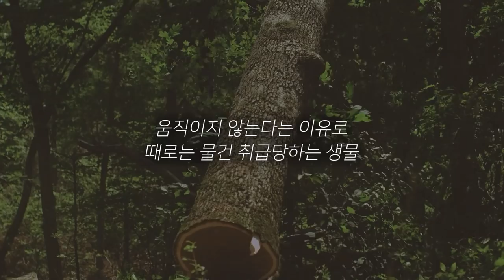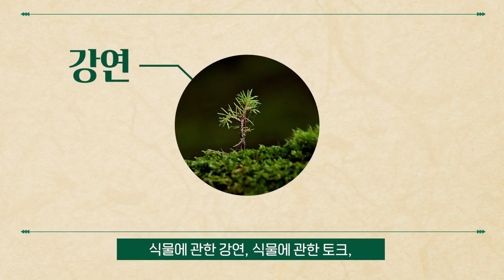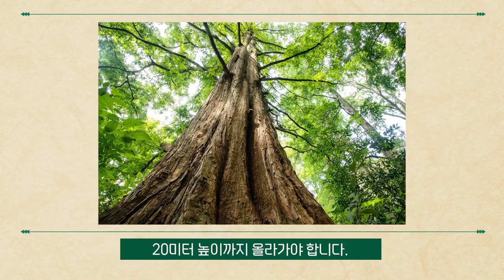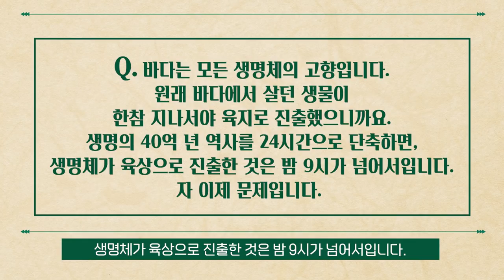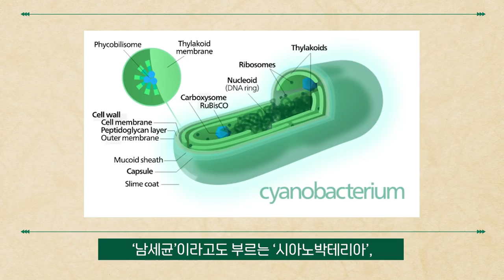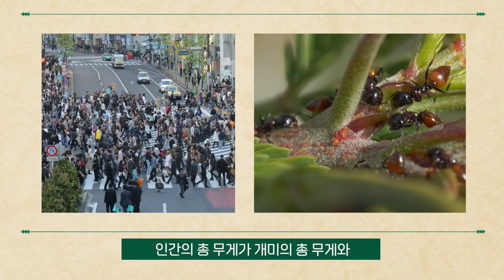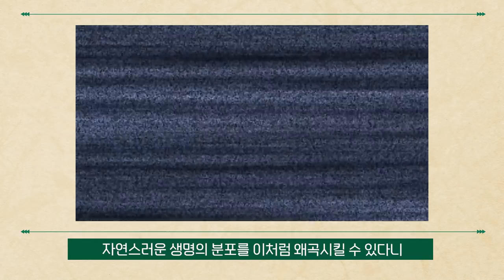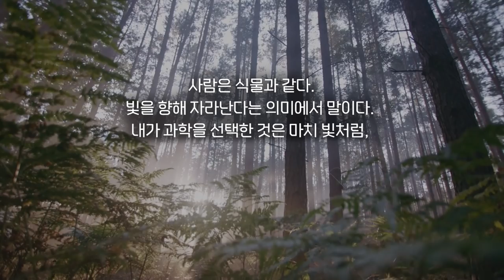[술술과학] 식물행성 'Plant Planet'🌲_식물 EP.01 (식물의 관점#1)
🌼식물 술술과학 start🌼
3월부터 시작되는 봄 카오스강연의 주제가 '식물행성'인 만큼
이번 술술과학 주제도 바로 식물!
강연과 함께 보시면 더욱 좋습니다(❁´◡`❁)

사람은 식물과 같다.
빛을 향해 자라난다는 의미에서 말이다.
내가 과학을 선택한 것은 마치 빛처럼,
과학이 내가 필요로 하는 것을 줄 수 있었기 때문이다.
- '랩걸' by 호프 자런 (Hope Jahren) -